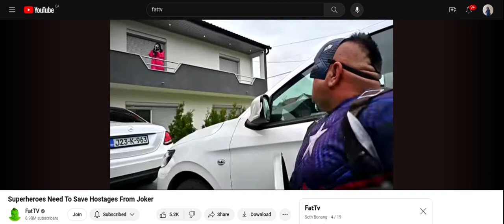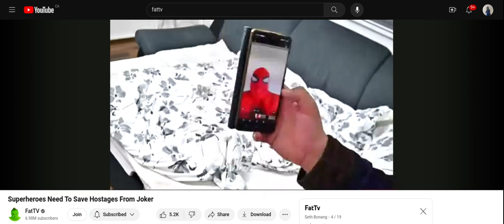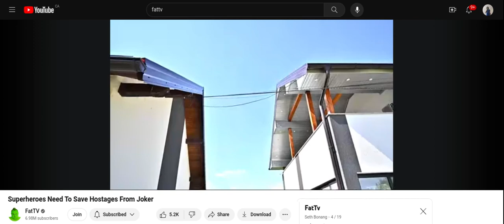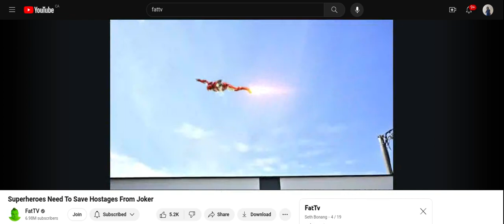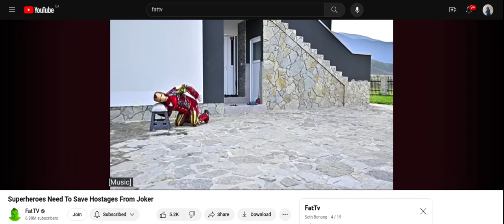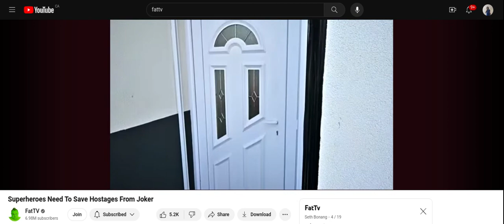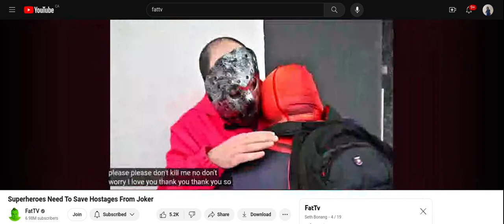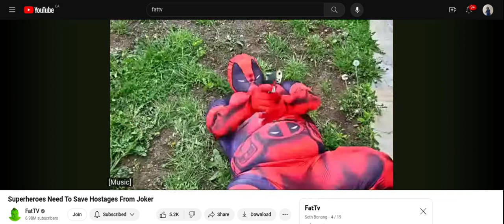Superheros Need To save Hostage From Joker